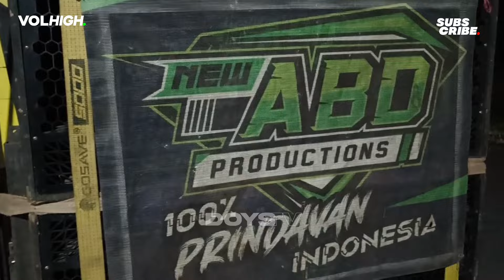TEAM SOTOK ‼️ OTW MARKAS ST - BREWOG, BLIZZARD, NANDA, NEW ABD, AEROMAX, BCD LUMAJANG 💨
Ready 🙏
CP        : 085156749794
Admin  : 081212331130